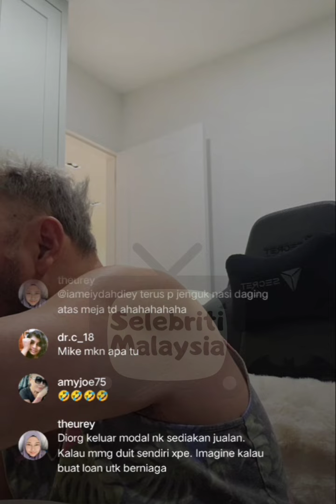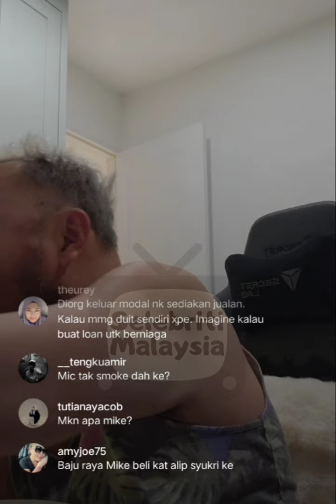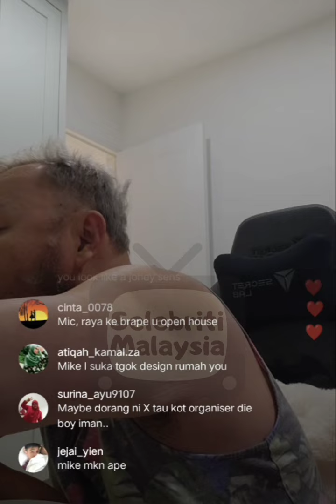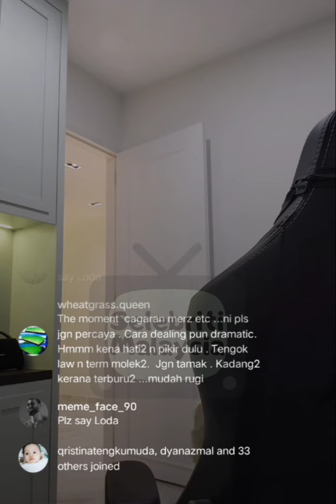Michael Ang Kesian Nasib Peniaga Bazaar Raya PWTC